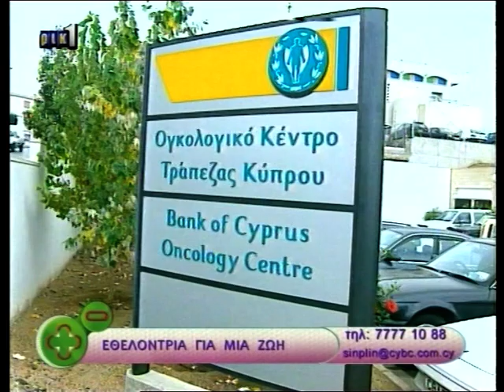Yiayia on CyBC... again